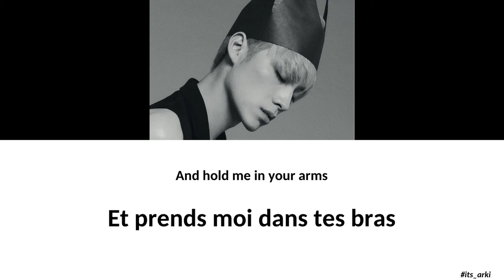[VOSTFR] Kiss Me - Xiaojun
Traduction française du cover 'Kiss Me' de Ed Sheeran par Xiaojun, datant du 25 avril 2021.